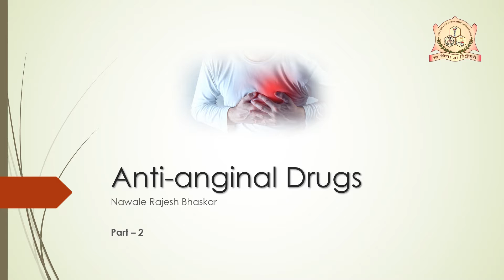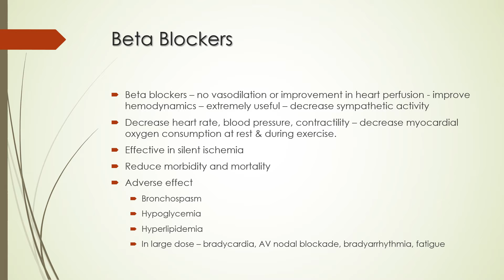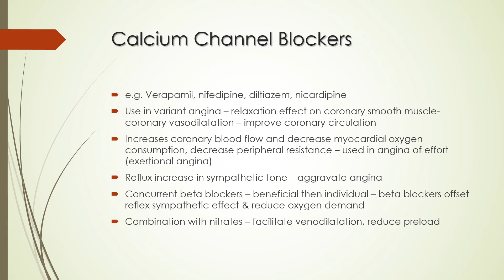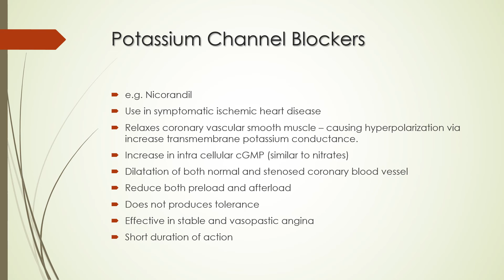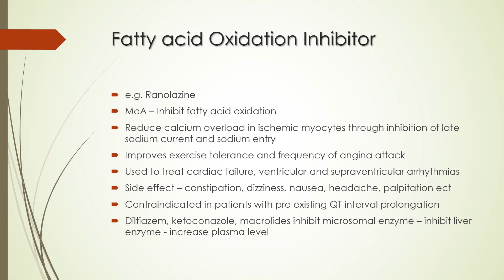Anti anginal Drugs 2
Anti-angina drugs: Part 2